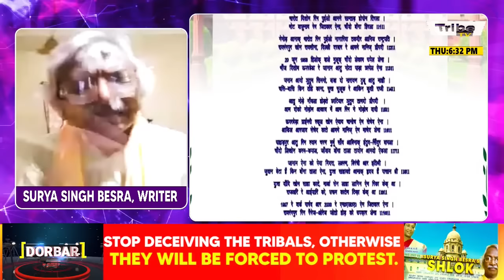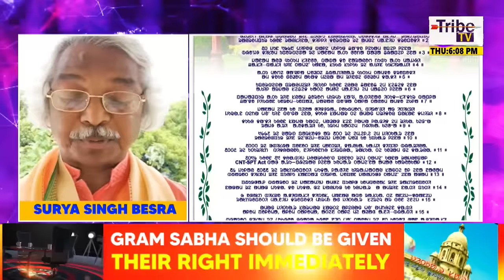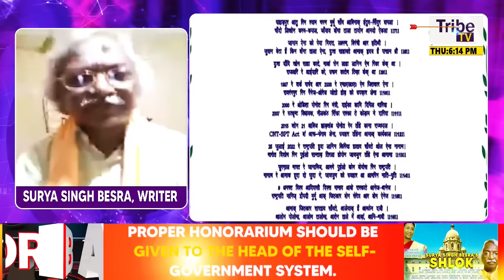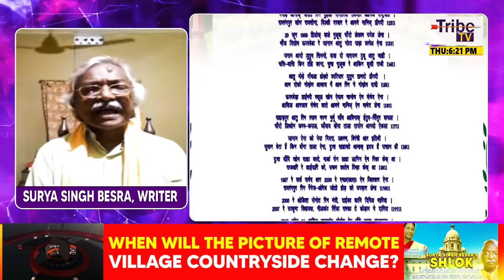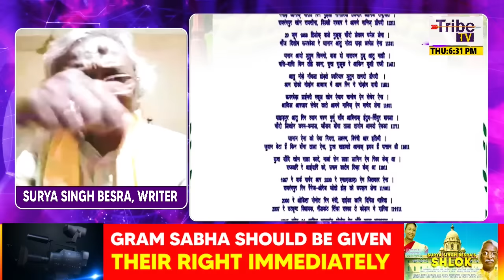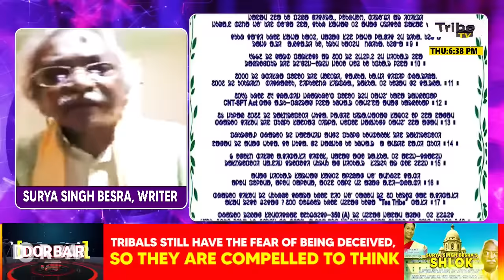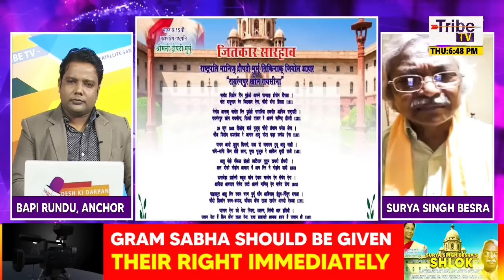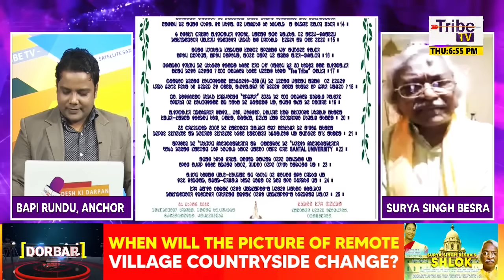PEOPLE OF TRIBAL SOCIETY HAVE GREAT HOPE FROM PRESIDENT DRAUPADI MURMU: SURYA SINGH BESRA | TRIBE TV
PROGRAM : DORBAR
ANCHOR : BAPPI RUNDU
GUEST : SURYA SINGH BESRA (EX-MLA)